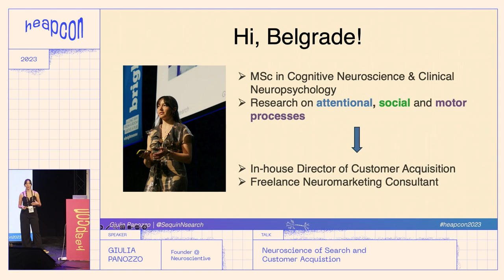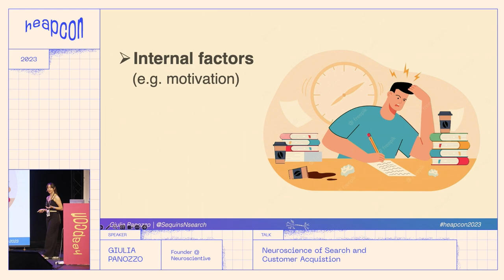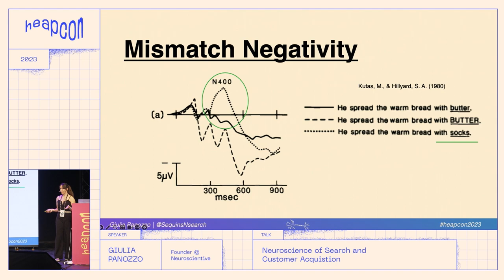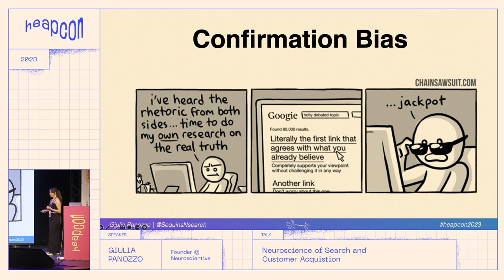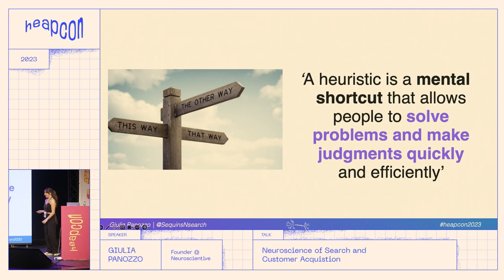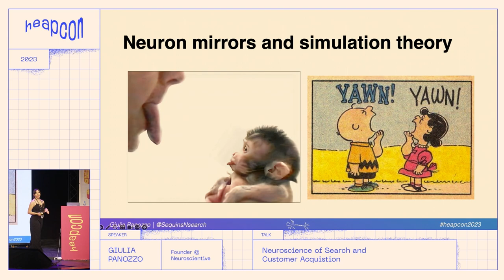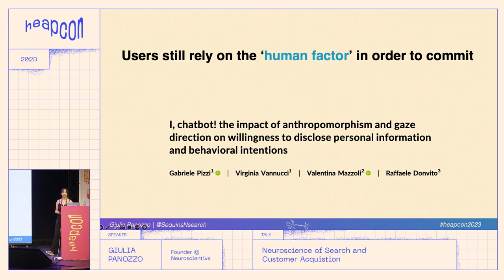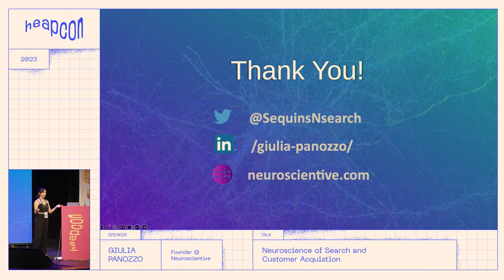Neuroscience of Search and Customer Acquistion - Giulia Panozzo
Before Google, there were humans: this session aims at uncovering the psychology behind customer behaviour and how to optimise for real people, while highlighting some of the similarities between how we think and act, and how search engines seem to rank websites. In this talk, you will learn about the cognitive biases and heuristics that guide decision making at every stage of the user’s journey, and how to apply this to connect with your audience and turn visitors into customers.

ABOUT GIULIA:
Giulia is an in-house Director of Customer Acquisition, where she focuses on technical SEO and international strategy for e-commerce. She previously worked on global organic growth for websites of the caliber of RS Components and Expedia.

Before landing on digital marketing, Giulia obtained a MSc in Cognitive Neuroscience and Clinical Neuropsychology and coauthored 3 research papers published internationally.

She leveraged her background in Neuroscience research to drive customer acquisition informed by cognitive patterns and bias. She has recently launched her own consultancy, Neuroscientive.